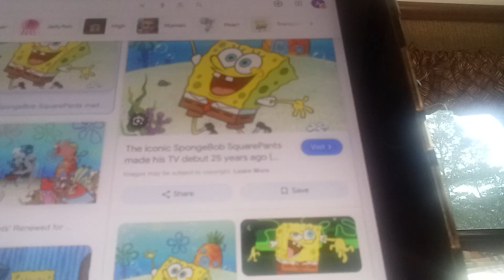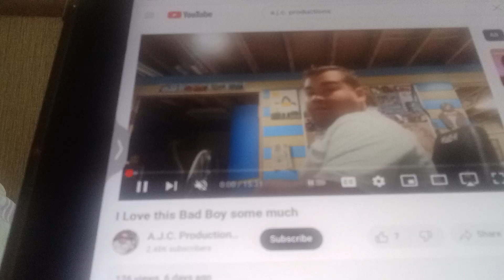a sneak peek of the toon story 3 whith too YouTubers